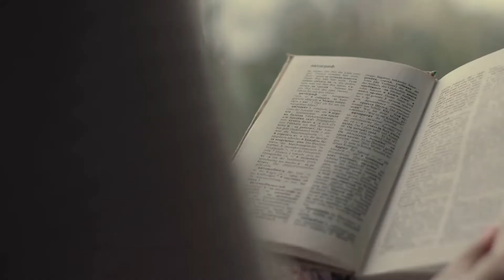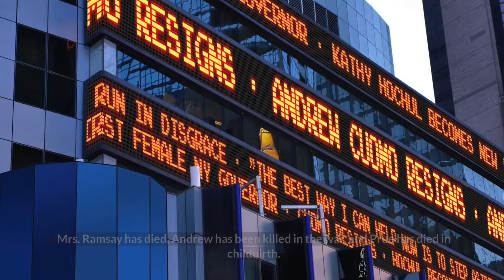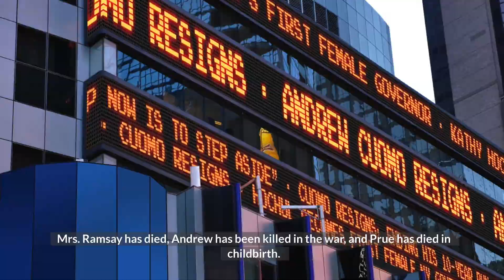A Book Summary of To the Lighthouse by Virginia Woolf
Virginia Woolf, along with James Joyce and William Faulkner, pioneered the stream-of-consciousness technique used in to the Lighthouse, departing from the nineteenth-century formalities of literary realism. The novel, which is divided into three distinct but intimately related sections, offers a poetic examination of English Victorian domesticity and social roles.